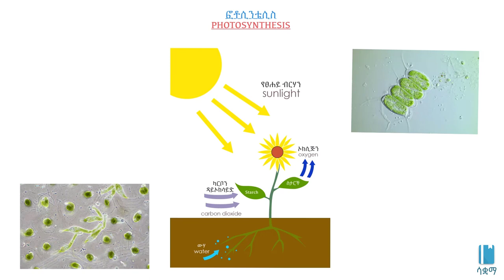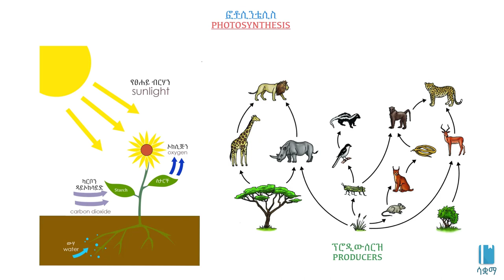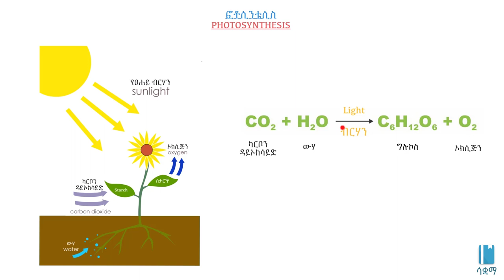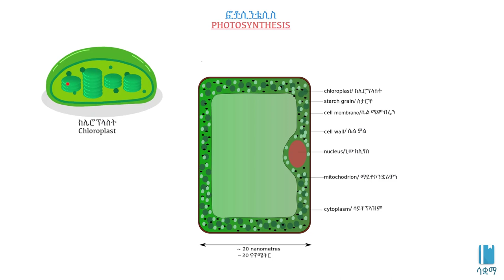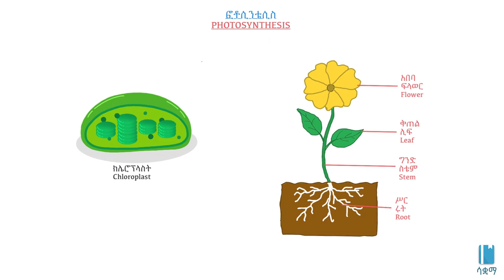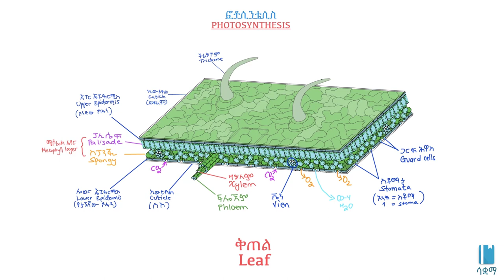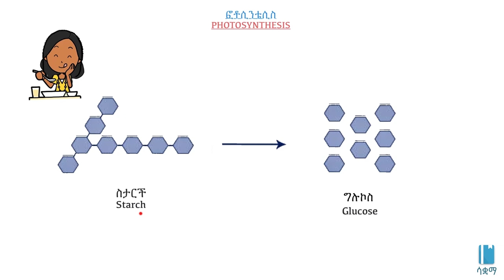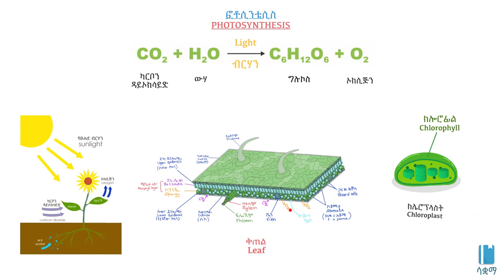Photosynthesis | ፎቶሲንቴሲስ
In this video we learn how plants produce glucose through the process of photosynthesis. We also briefly look at the roles chlorophyll and chloroplast play in photosynthesis.

በዚህ ቪዲዮ ውስጥ ተክሎች በፎቶሲንተሲስ ሂደት ውስጥ ግሉኮስ እንዴት እንደሚያመርቱ እንማራለን:: በተጨማሪም ክሎሮፊል እና ክሎሮፕላስት በፎቶሲንተሲስ ውስጥ የሚጫወቱትን ሚና በአጭሩ እንመለከታለን።

Amharic version developed by: Beza Ermias Dagne